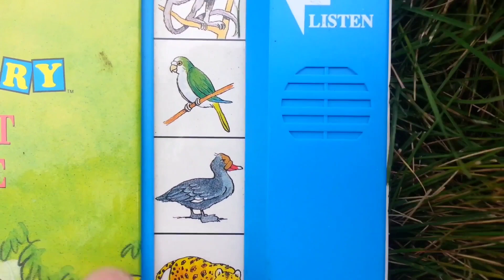Stock Golden Sound Story Rain Forest Adventure Glitching from Low Batteries